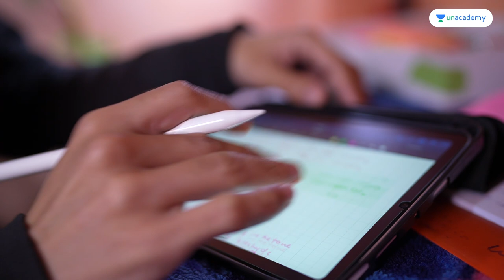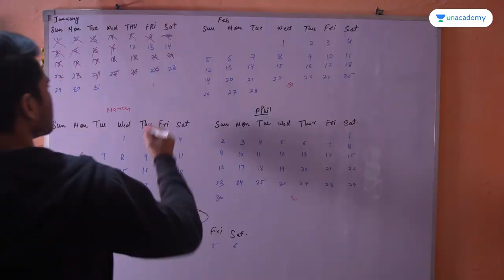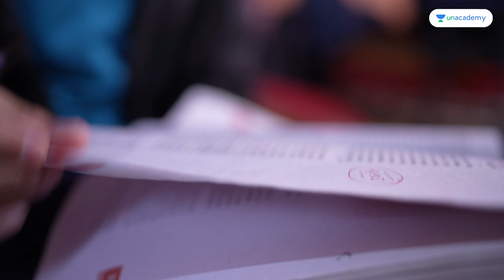iAspire to Inspire - Harsh Kumar - NEET Aspirant | The AIIMS Dream - Never Settle | Drop Year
The path from struggle to success is multi-faceted, a myriad of character strengths, psychological traits, and behaviors are involved. The NEET Exam, an exam to get into a medical college, is one of the toughest examinations. However, with the right preparation and hard work, one can crack the exam.

In this episode of iAspire, we have with us a NEET aspirant Harsh Kumar from New Delhi.

Harsh talks about his source of inspiration which gave him the motivation to overcome the difficulties involved in his NEET preparation, booklist and resources for NEET, study plan for NEET, the timetable of a NEET aspirant, the preparation strategy for NEET, and challenges faced by an aspirant. Hope this initiative gives an idea to all young budding NEET aspirants; what to expect when you start chasing your goal!